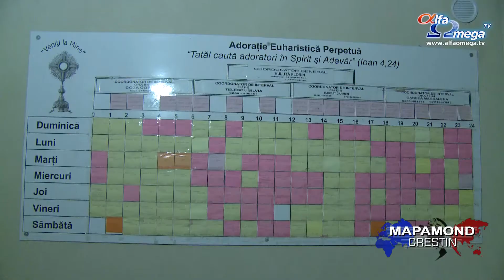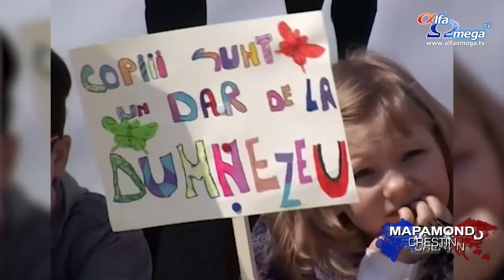Marsul pentru viata 2015 - participa si tu pe 21 martie 2015!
Membrii Bisericii greco-catolice „Regina Păcii” din Timișoara, au înțeles nevoia acută de a lupta pentru salvarea poporului român prin oprirea avortului și astfel a luat ființă „Asociația Darul Vieții.”
„Suntem o organizație Pro-Vita înființată în 2004 și de atunci încercăm să ne implicăm, pentru ca, populația să poată conștientiza gravitatea avortului. Încă din primii ani de existență a Asociației noastre, noi am resimțit acut nevoia de rugăciune și de luptă pe plan spiritual. Fără ajutorul lui Dumnezeu nu puteam să mergem înainte în această luptă dificilă, astfel, am pus accent pe rugăciune și am organizat acțiuni de rugăciune, atât în Biserică, cât și în afara ei. După cum știam că se fac și în Occident, în cadrul mișcării de apărare a vieții, am început să facem procesiuni lunare la spitalele de ginecologie, mai ales la cele de stat, unde majoritatea femeilor vin să facă avort. Ne-am dus în fiecare sâmbătă din lună și am stat în fața clinicilor de avorturi vreo jumătate de oră și ne-am rugat. Ne-a asistat și Jandarmeria din Timișoara, aveam aprobarea Primăriei pentru aceste acțiuni.” A precizat Gerda Chișărău.
Voluntarii Asociației „Darul Vieții” au continuat cu credincioșie să militeze pentru salvarea vieții copiilor nenăscuți, iar odată cu trecerea timpului au început să vadă și o parte din rezultatele așteptate.
„În momentul în care s-au împlinit 7 ani exact de când am început aceste acțiuni, a ieșit de la clinica Odobescu, domnul director Păscuț, să ne anunțe că în acest spital nu se mai fac avorturi. Era poziția directorului. Am făcut aceste acțiuni timp de mulți ani, 8-9 ani, până ce nu ni s-a mai dat aprobarea din partea Primăriei, deoarece am început să mergem și la cabinetele private, nu ne-au mai acceptat medicii ginecologi.” A mai precizat Gerda Chișărău.

Asociația „Darul Vieții” a început să încurajeze și alte congregații să se alăture acestei inițiative.

„De atunci, am zis că trebuie să chemăm în ajutor și alte confesiuni sau bisericii care să ne ajute să fim mai mulți pe stradă, ca să putem face acțiuni poate cu o altă notă, mai civică. Am facut Marșul pentru Viață în cadrul unei conferințe Pro-Viață, pe care am organizat-o aici în Asociație. Am trecut și atunci pe lângă o clinică de avorturi, ne-am dus în centru cu rugăciune și ni s-au alăturat și alte biseirci.” A mai spus Gerda Chișărău.
După 6 ani de activitate continuă a asociației, această inițiativă a început să primească feedback-uri și din restul țării.

„În 2010, pentru prima dată, auzind despre acțiunile noastre s-a mai alăturat și orașul București, care au făcut și ei în aceeași zi același lucru. Tot în acel an, s-a alăturat și Satu Mare și în ultima clipă a apărut și Fălticeni. Deci, eram 4 orașe, care în aceeași zi am făcut prima acțiune la nivel național în 2010. De atunci, în fiecare an ni se alătură mai multe orașe. Anul trecut au fost deja 40 de orașe care au făcut acest Marș, iar la ora actuală sunt 60 de orașe, plus 2 orașe în Republica Moldova. Se vede clar ca este mâna Lui Dumnezeu, nu este un ordin de sus, este o acțiune spontană. Lumea nu întreabă cu ce mijloace se face aceasta, sau cu ce ajutoare, ei simt că trebuie făcut. Este o stare de necesitate în care se află poporul român, situația avortului este gravă. Creștinii și mai ales toate bisericile sunt de acord că trebuie să întreprindem ceva, că trebuie să luăm atitudine și să scuturăm puțin atenția publicului. Impactul a fost de fiecare dată din ce în ce mai mare, în societate, în lumea politică, în Mass-Media.” A mai menționat Gerda Chișărău.
Acțiunile susținute de asociațiile pro-viață au început să fie din ce în ce mai diversificate, susținute în diverse medii sociale.
În 2015, Marșul pentru Viață va avea loc în 60 de orașe, cu 20 de orașe mai mult decât în anul precedent. Pe lista orașelor care vor lupta pentru viața în acest an, se află pentru prima dată și două orașe din Republica Moldova.
Stire difuzata in emisiunea Mapamond crestin 556 - 15 martie 2015